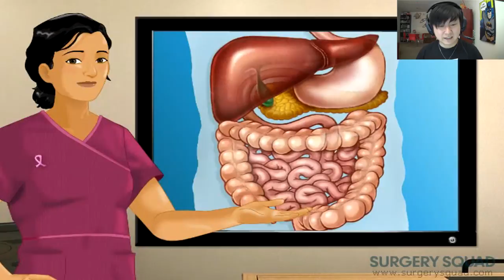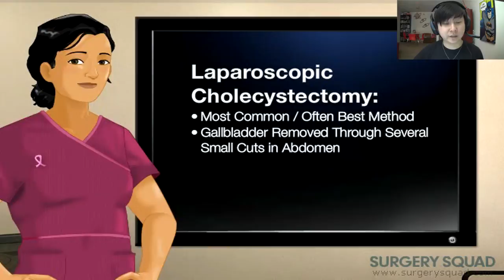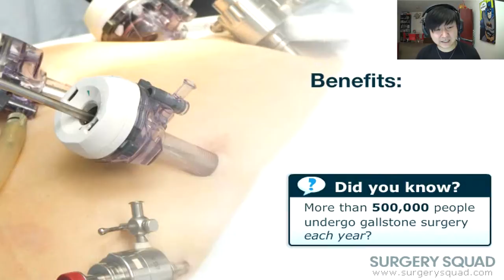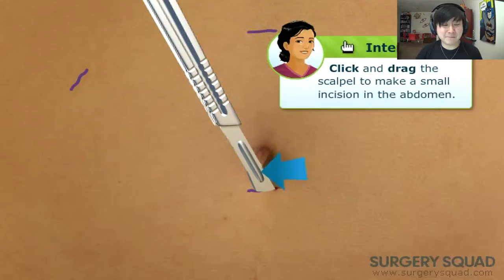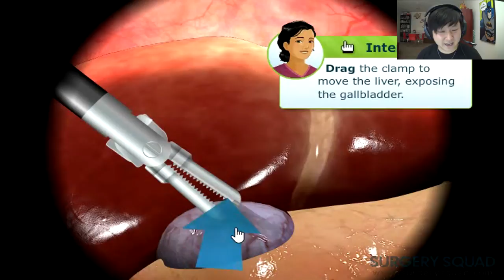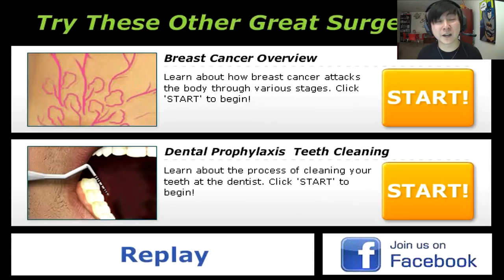SLUG ORGANS | Surgery Squad: Gallbladder Removal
Outro screen courtesy of Th3BetaCat!